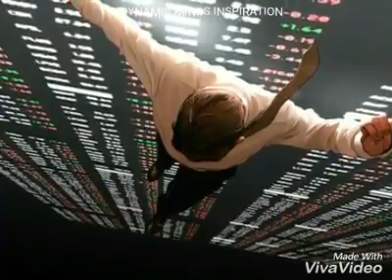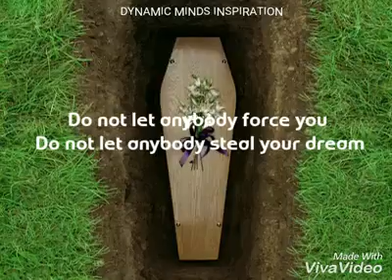FIND YOUR PASSION (MOTIVATIONAL VIDEO)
That strong feeling of enthusiasm or excitement for something or about doing something is your passion and it can set the course for your elevation in life.

This was my first ever video